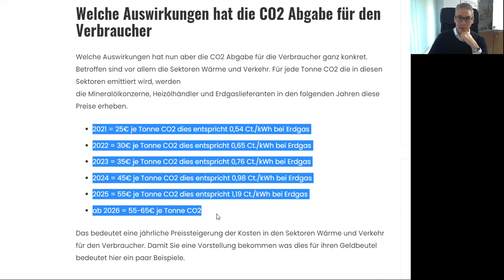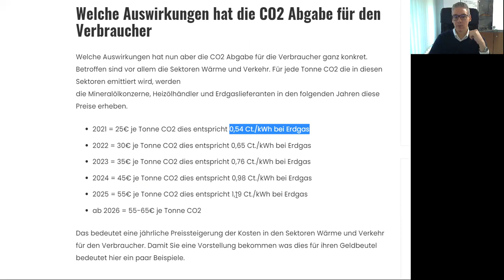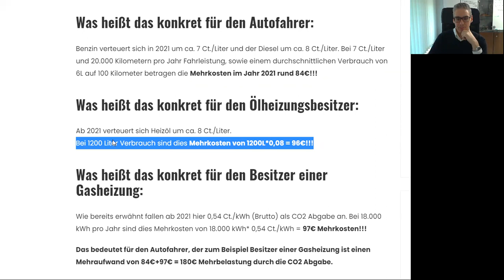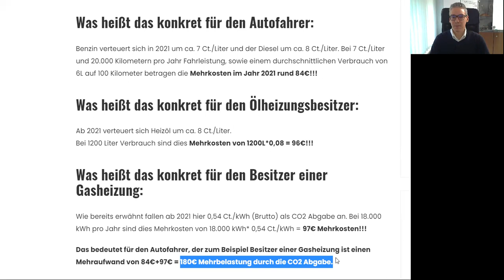CO2 Abgabe 2021 - Was Verbraucher wissen sollten und wie sie bares Geld sparen können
Es geht ja schon sehr lange durch die Medien und immer wieder konnte man hören, dass sie kommen wird. Nun ist sie beschlossene Sache und kommt ab dem 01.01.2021, die CO2 Steuer. Die CO2 Abgabe hat deutliche Auswirkungen für Verbraucher.  Welche dies sind und wie du dich davor schützen kannst erfährst du im Video.

Liebe Grüße
Oliver

** Werbung

CO2 Abgabe